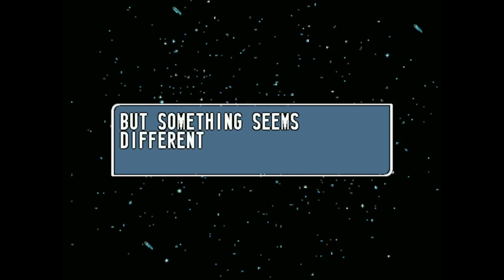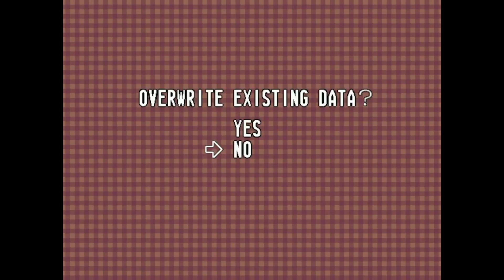Bust-A-Move 4 (Maita gameplay) for PC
Came also out for:

Arcade
Dreamcast
Game Boy Color
PlayStation
PlayStation 3
PSP
PS Vita

Game description:

Bust-A-Move 4 continues the gameplay tradition of the previous game in the series, focusing on releasing colored bubbles and matching them to make them disappear. This installment adds new characters to choose from, as well as a Story mode, where the player wins Tarot cards after each completed stage. In Story mode the player sees the story unfold as he defeats each CPU-controlled character (which change depending on the character the player starts with).

The Win Contest mode is a simple "how many games can I win in a row" against the computer. Finally, should the player complete the Challenge mode (where he must complete certain puzzles as fast as possible, and get judged on technique, speed etc.), the Edit mode will become available, which allows players put together their own puzzles, completing with each other